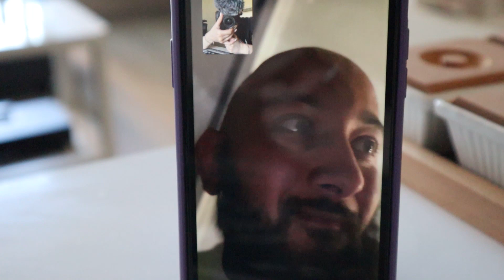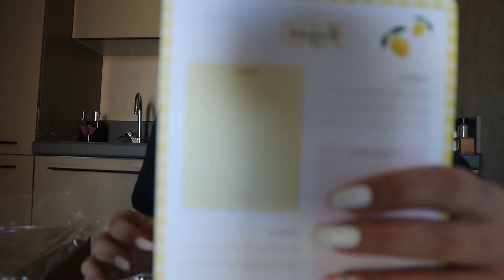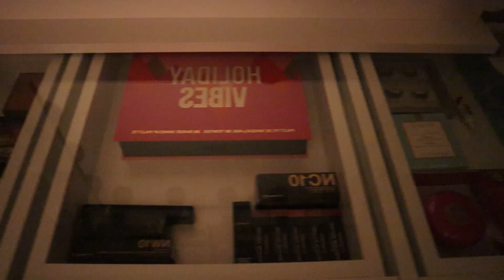Dolu Dolu Benimle 1 Hafta || Makyaj - Yemek - Tadilat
Bu video tırnaklarımı yenilediğim, evin içini değiştirip sizi de dahil ettiğim, aldığım ürünler ve yaptığım yemeklere şahit olduğunuz bir video! Açıkçası 1 haftamı dolu dolu geçirirken sizlere de bu süreci göstermek bana keyif veriyor umarım sizler de seversiniz!